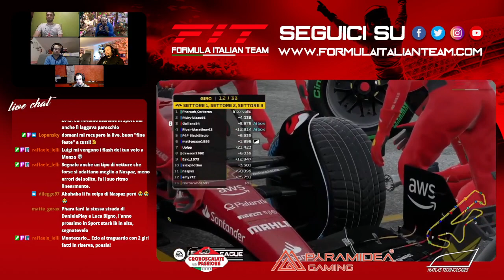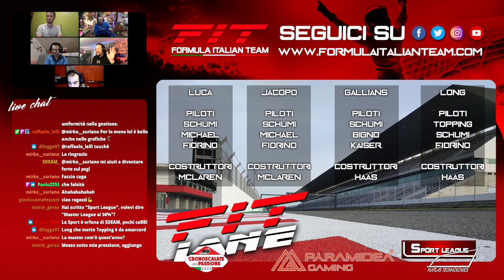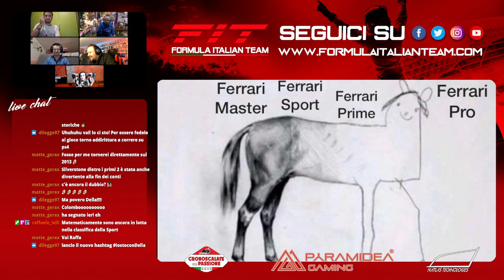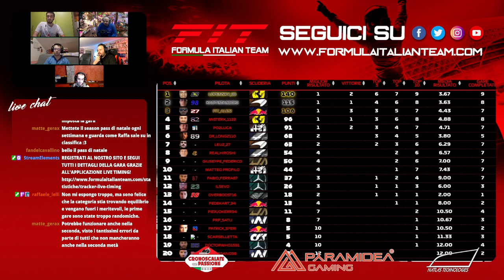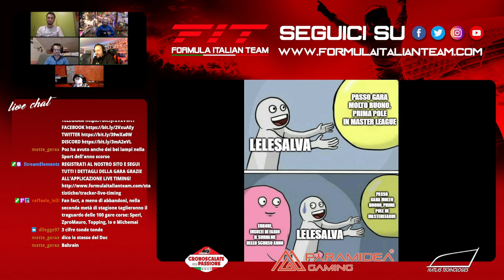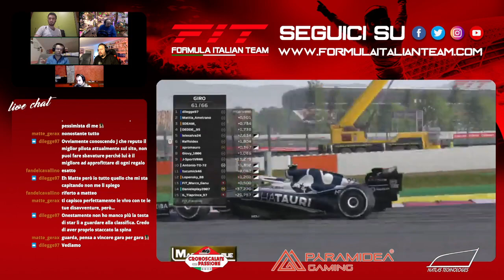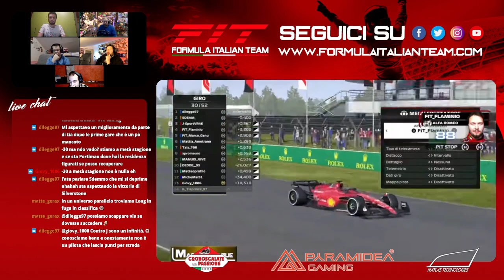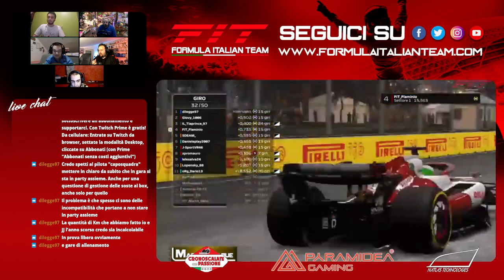FiT LANE Speciale metà stagione CampionatiFiT 05.01.23